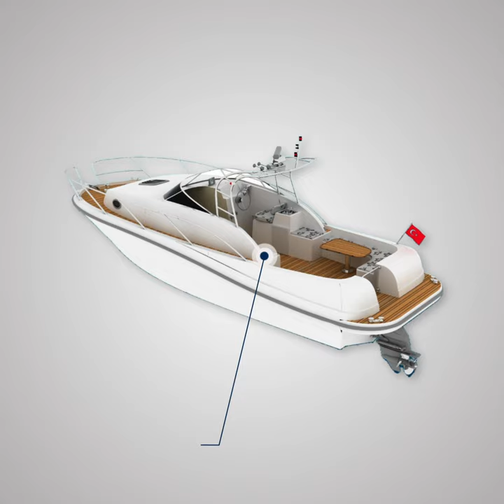Goby 280 Sport - Technical Guide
Goby 280 Sport offers you a pleasant living space: Wc, a stove in the kitchen, a refrigerator, a washbasin, a double front bed, a 2-person relaxation area at the back of the cabin, a large outdoor pool for 4 people and more… Also, the user can choose his own upholstery colors and bring his taste to the boat! In addition, durable fiberglass body material features a 370 hp engine that can accelerate to 38 knots. If you are looking for sportiness and comfort, the Goby 280 Sport is for you!